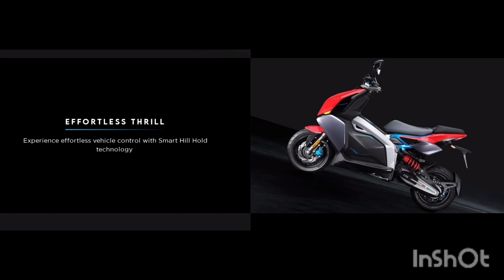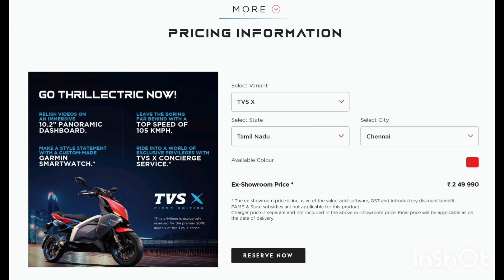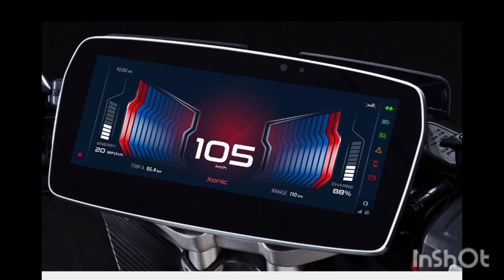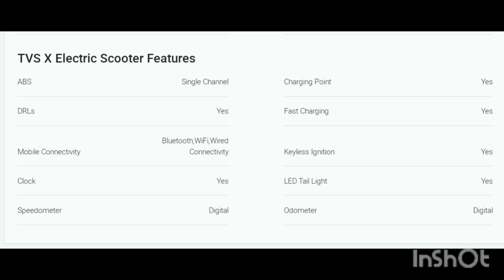TVS ntorq electric scooter ,tvs x electrical vehicles, kannada review